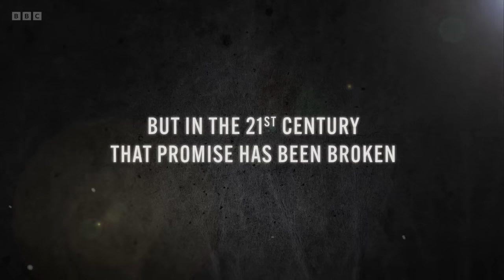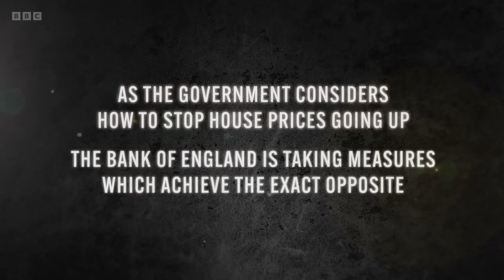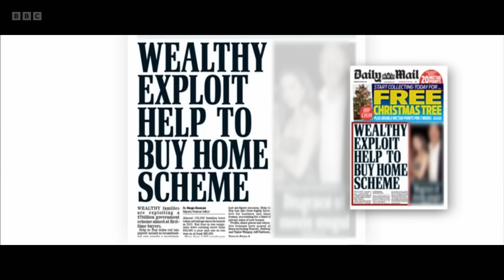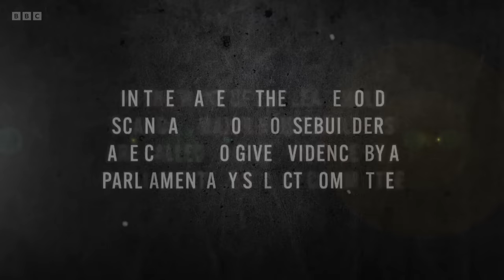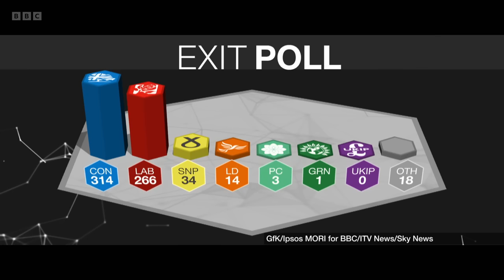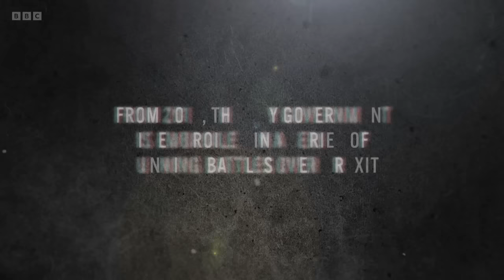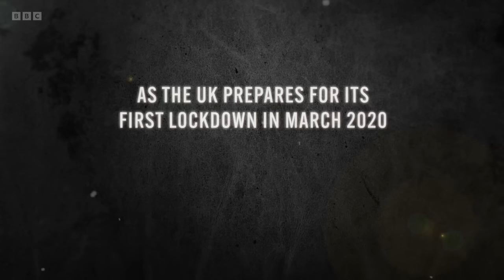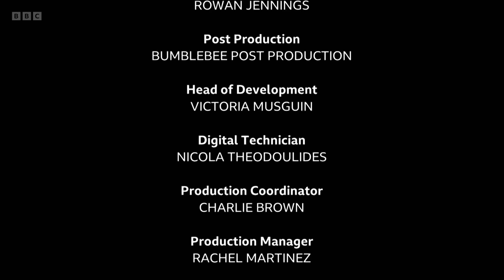Britain's Housing Crisis: What Went Wrong? BBC Documentary | dw | Ep.2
Dw quality documenting by BBC.

Dive into the heart of the UK's housing crisis in this episode, exposing the decisions of politicians and the establishment that brought us here. From the Brexit vote’s housing exploitation to fears of a social housing sell-off, scandals around new-builds, and economic turmoil pushing home ownership into uncertainty. Share your thoughts on this alarming situation.